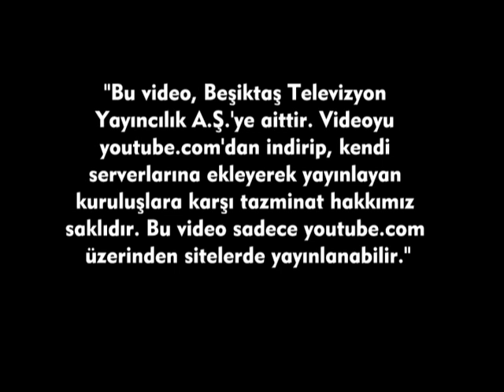BEŞİKTAŞ'TA KEYİFLER YERİNDE